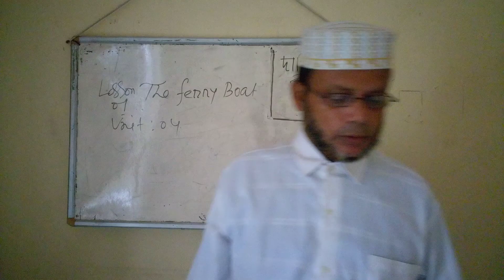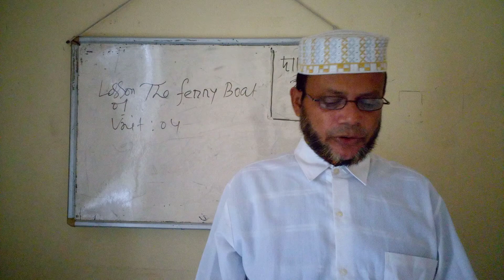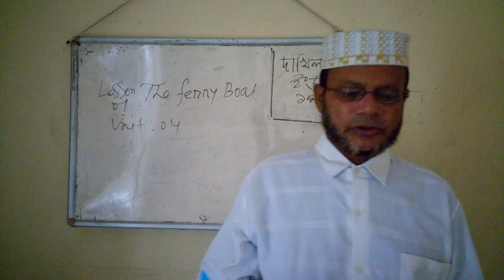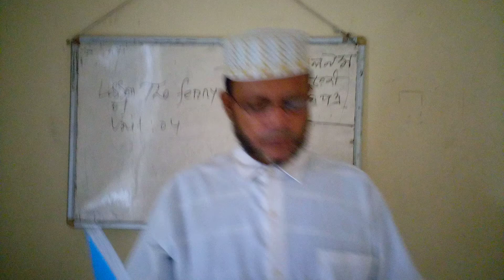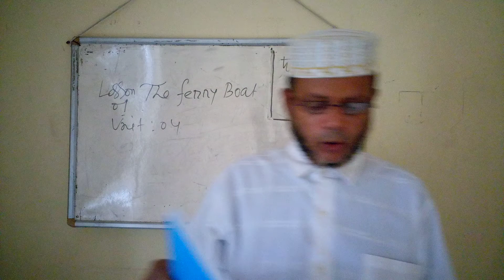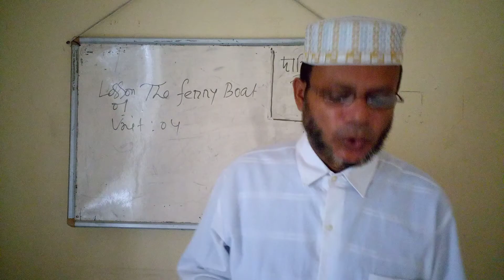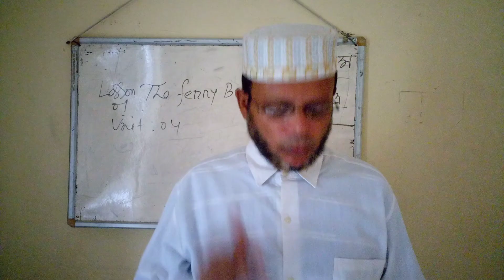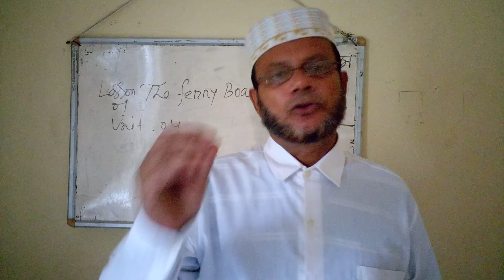নবম শ্রেণি (ইংরেজি ১ম)